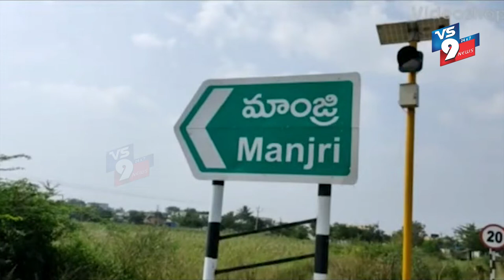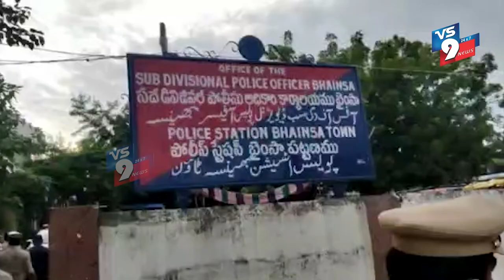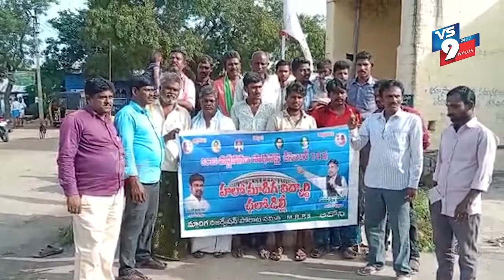NEWS BULLETIN || VS9 NEWS